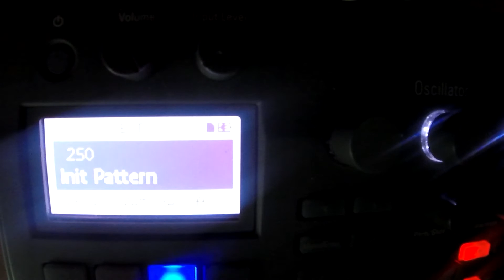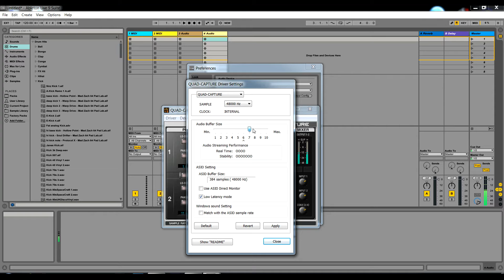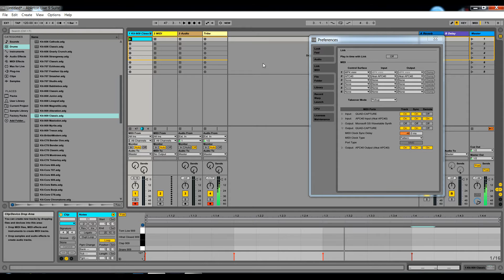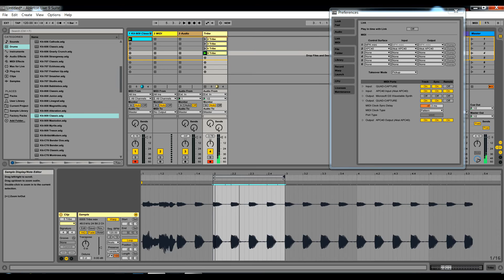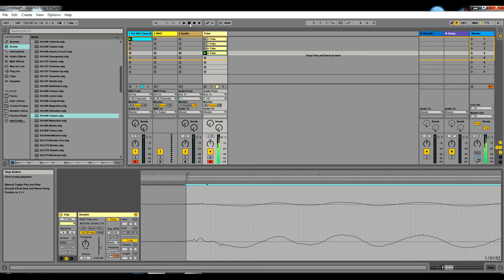Electribe 2 - How to Midi Sync and monitor using Ableton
This video will show you how to sync up your electribe 2 with your PC Ableton and your Audio Midi interface and monitor through ableton with zero latency. This method will also work with a usb connection and is very helpful if you don't have a mixer or want to record your electribe while playing along with your in the box patterns or songs.

Please post any questions in the comments below.